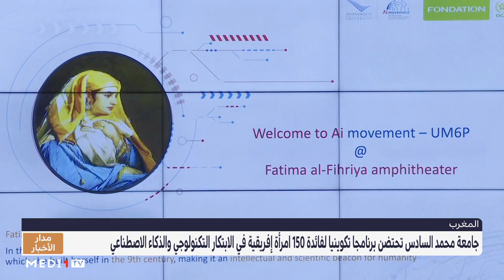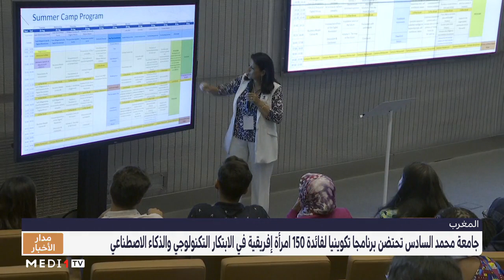برنامج تكويني يسلط الضوء على الريادة النسائية في القارة الإفريقية